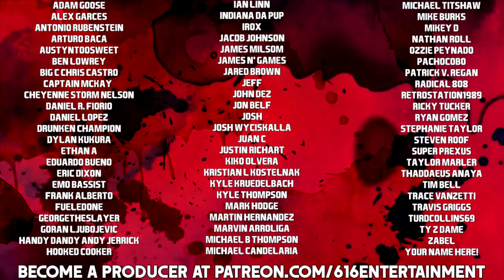Ninja Gaiden - Let's Play Friday. (SEASON 5 FINALE!)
And with this episode, DanDans, Season 5 of Let's Play Friday comes to an end. Over these last 36 episodes, we've covered a ton of ground. First person shooters, action RPGs, fighting games, retro titles, modern releases and everywhere in between. To send this thing out in style, though, I think 1989's Ninja Gaiden is the way to go. Ninja Gaiden is one of the consensus hardest games of all time, and though I've reached the end of this one before, I've never actually beaten it. Over the next 90 minutes, can we secure what would be the greatest victory in Let's Play Friday history? Let's find out. Enjoy it!